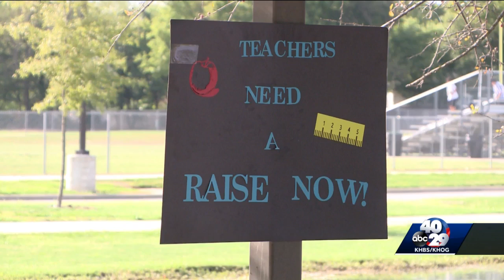Arkansas teachers rally for pay raises in Rogers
Educators hope teacher pay increases get added to the special legislative session agenda